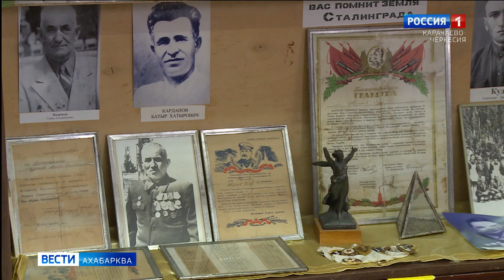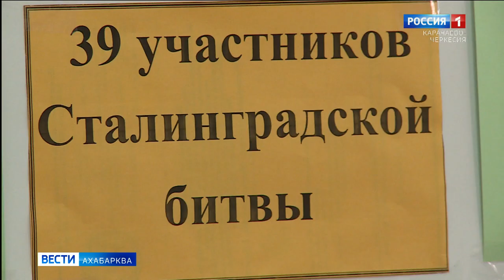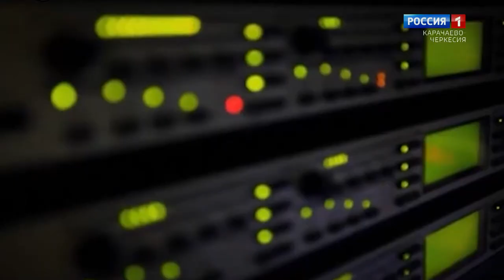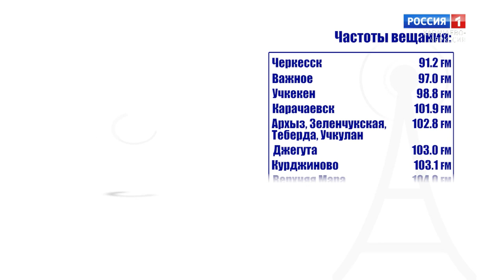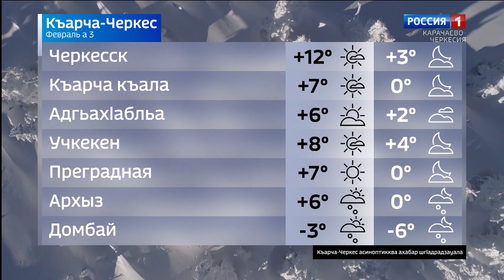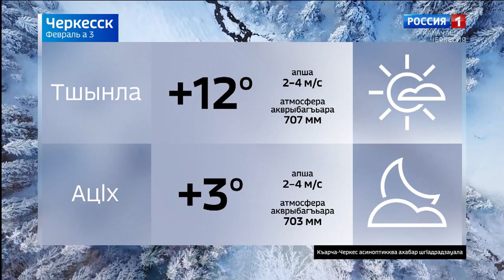Вести на абазинском языке 03.02.2022